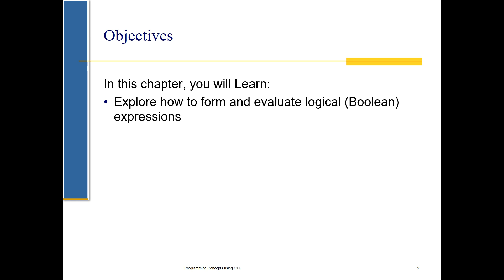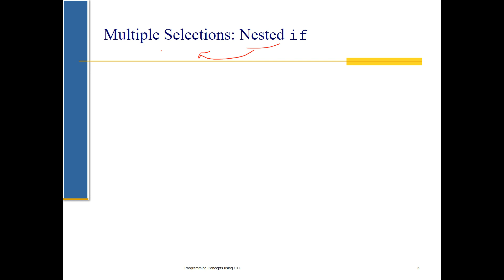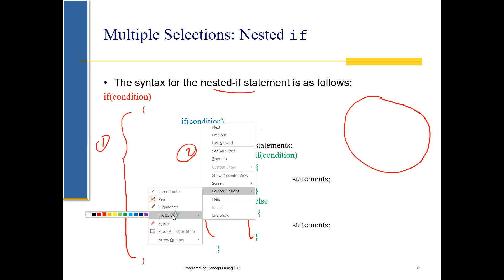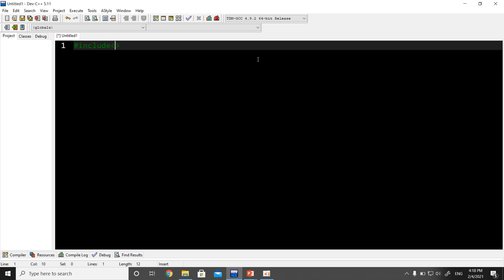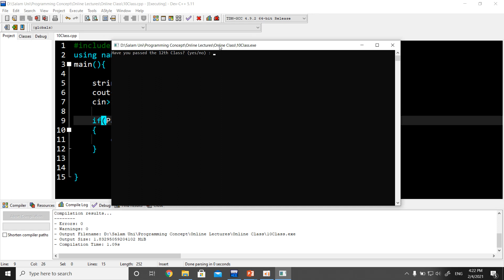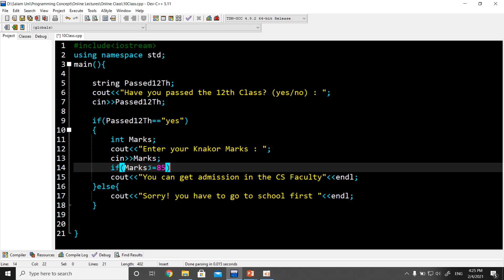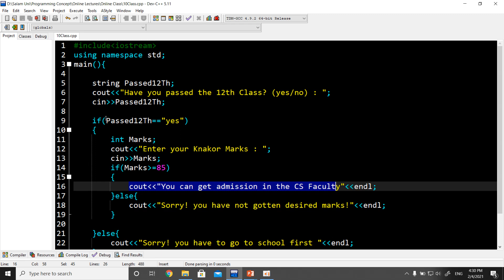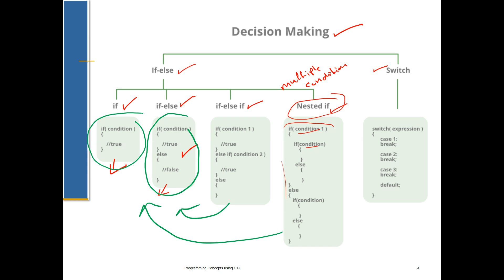Lecture 10 Part One